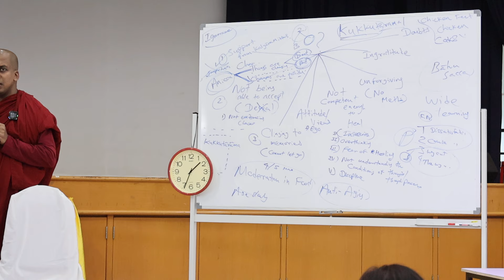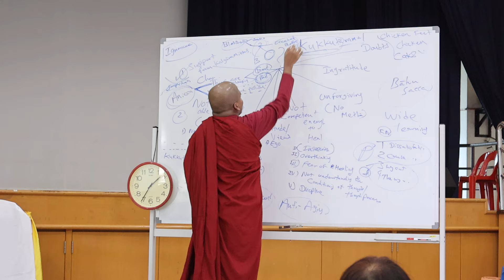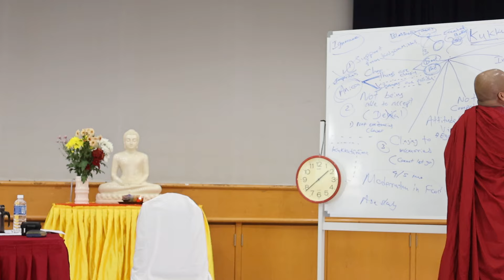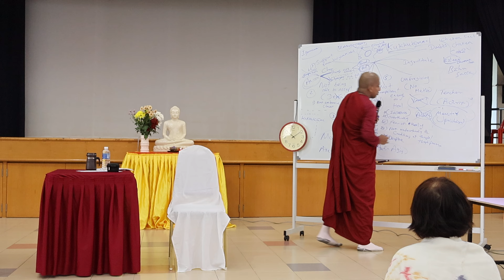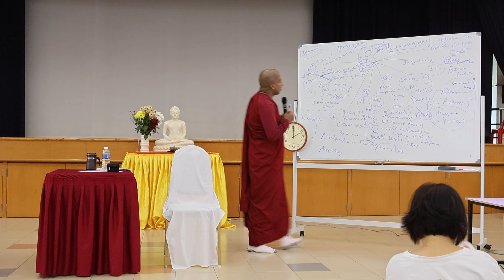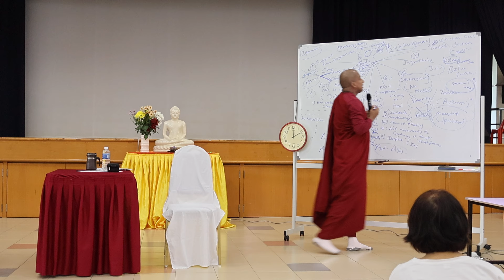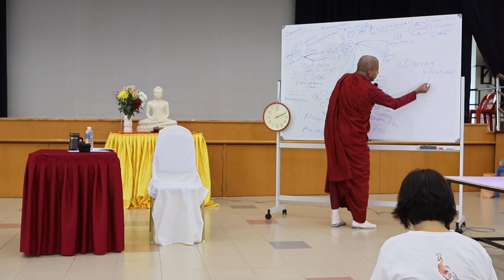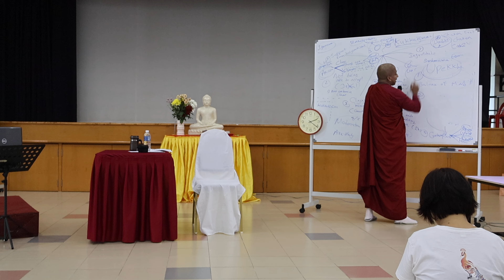What is Healing Meditation Part 2: SKE Malacca Meditation Retreat|Bhante Dr. G.Chandima (11/17/2024)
Videography: Sis. Mallika Siew Peng Chua